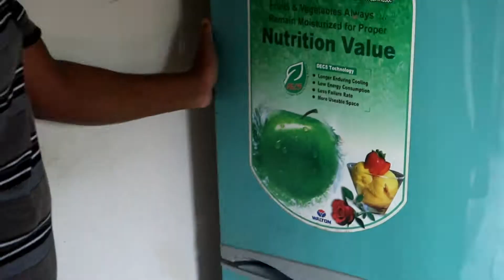নারকেল ভাঙ্গার সহজ পদ্বতি। Smart DIY ideas // coconut life hacks.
এবার খুব সহজে বের করে ফেলুন পুরো নারকেলের শাস।
Nice idea for coconut.. really it's one of the best_idea for coconut removing. I think it can really helpful for you. It's best idea for coconut_ninja